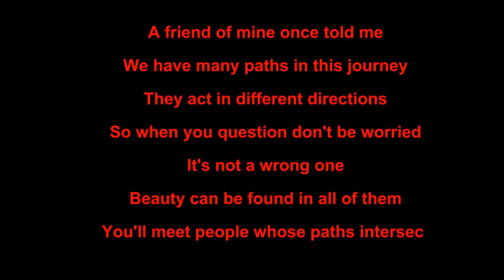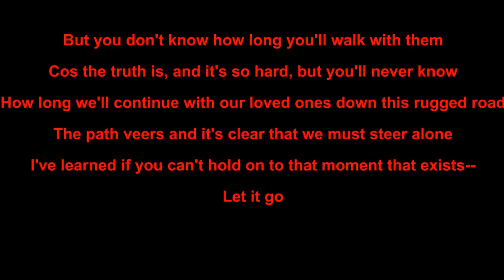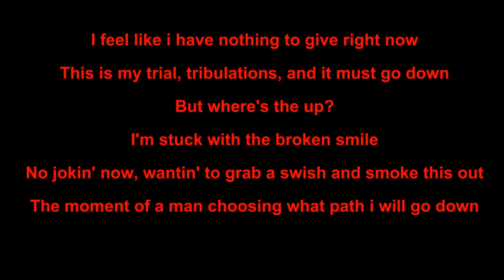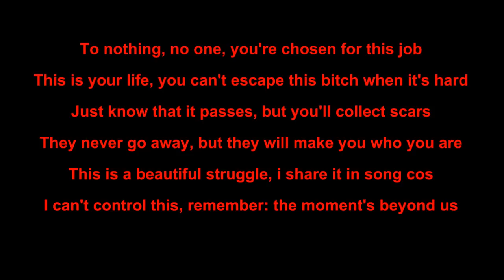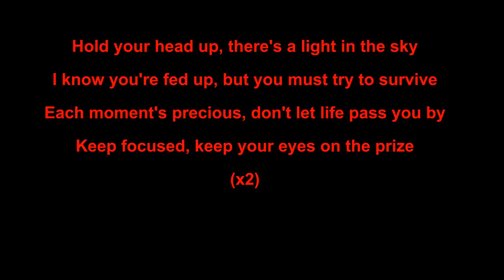Macklemore - Hold Your Head Up (lyrics)